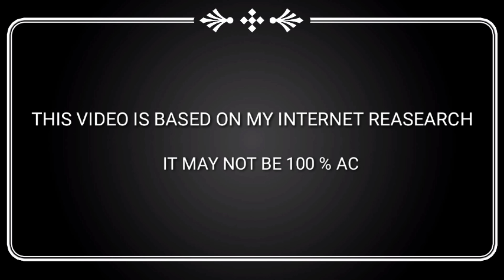Lithin Cruzz Lifestyle & Biography in Telugu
All right to be Music & label & No copyrights  infringement intended.